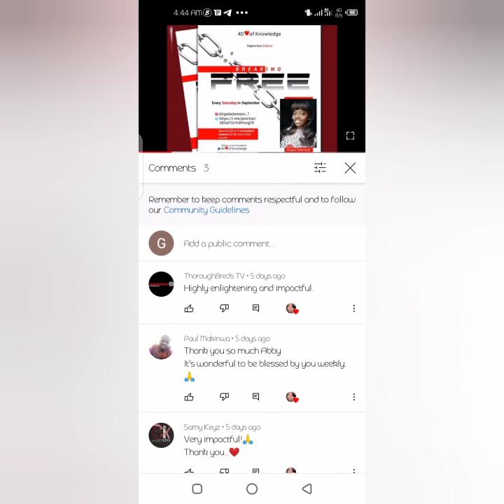The prefect outfit... watch to the end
Hello fashionistas out there...
in this video I want to help you dress appropriately for every weather and still be confident, stylish and beautiful.
you'll learn what to wear in the heat season, raining season and the harmattan... and guess what the harmattan is getting close🥶🥶🥶.
There's also a special class for all my colour loves out there, learn to interpret what people are saying by the colour of clothing they put on.
much love la familia.